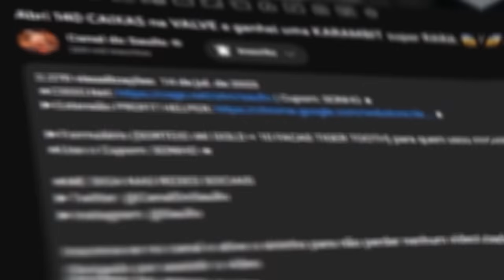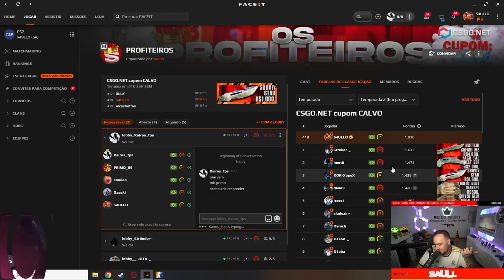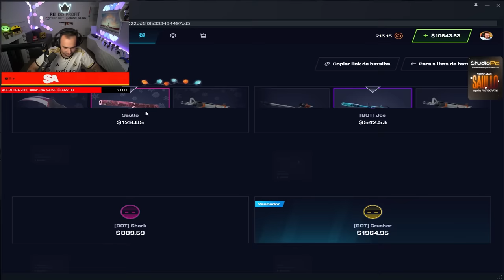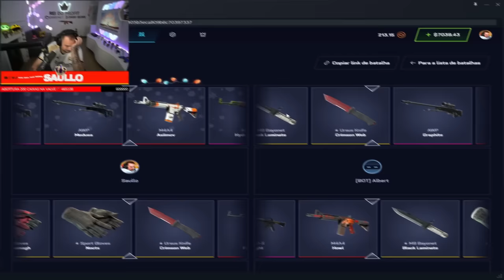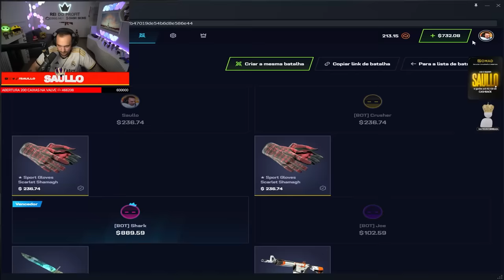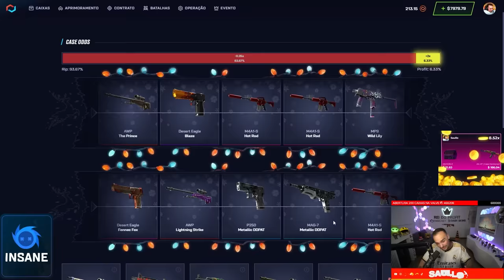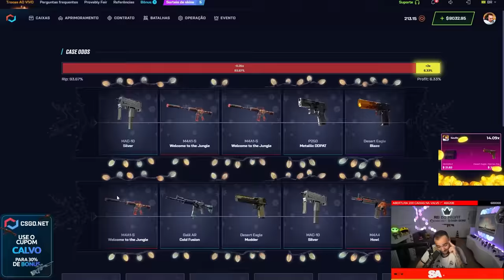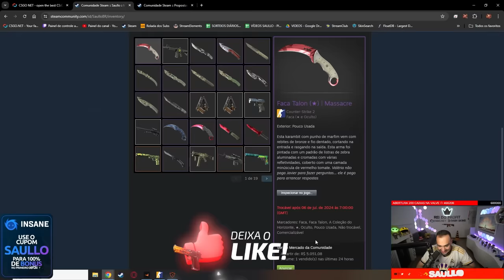INSANO: Fiz 18 BATALHAS de CAIXAS de R$5.000,00 nesse DESAFIO HISTÓRICO